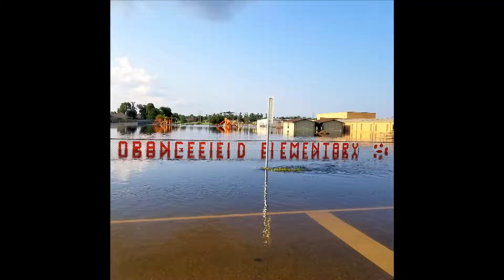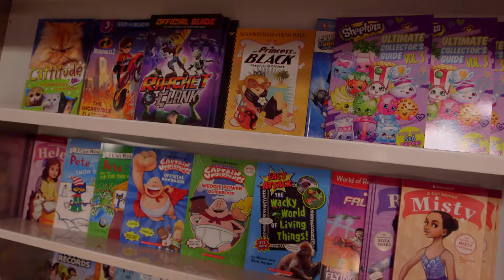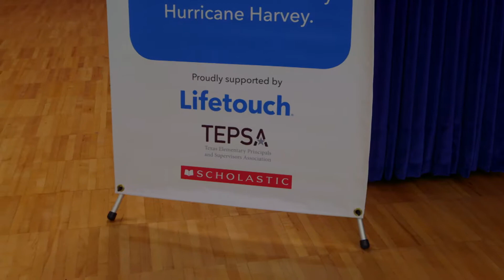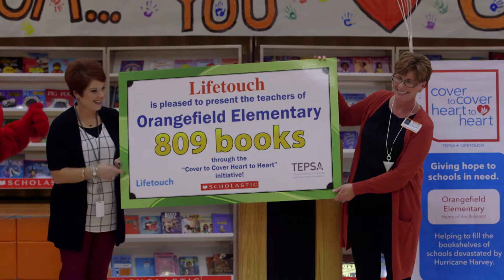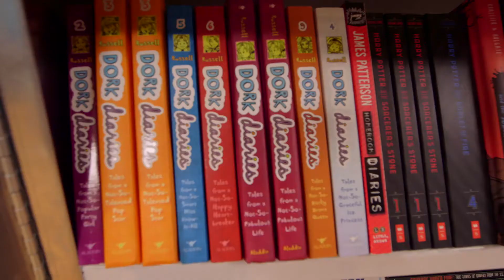Cover to Cover, Heart to Heart